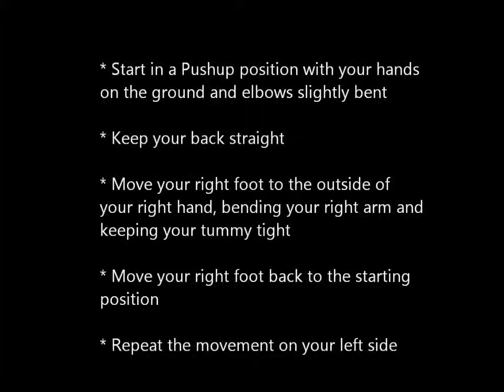Spiderman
An exercise Peter Parker would be proud of! Plus, no actual spiders are involved!

A great core strength exercise plus it works the arms, legs and shoulders.